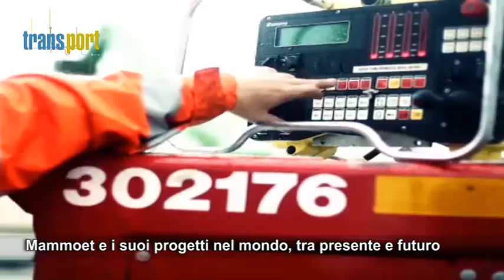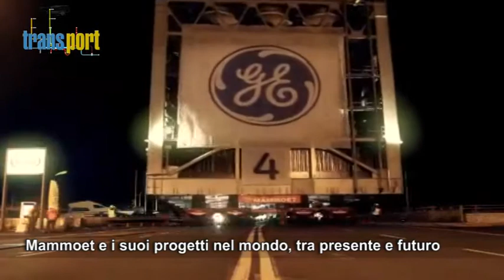Mammoet e i suoi progetti nel mondo, tra presente e futuro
Transport puntata n 148 - Telenord